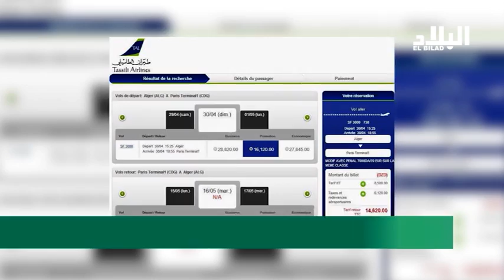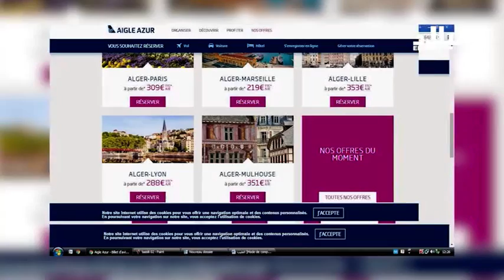إشهارات تضليلية لشركات النقل الجوي الجزائرية .. و الأسعار الأغى مغاربيا !